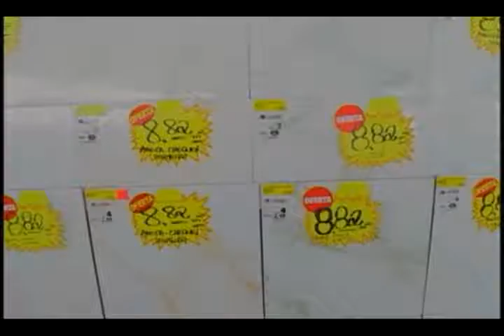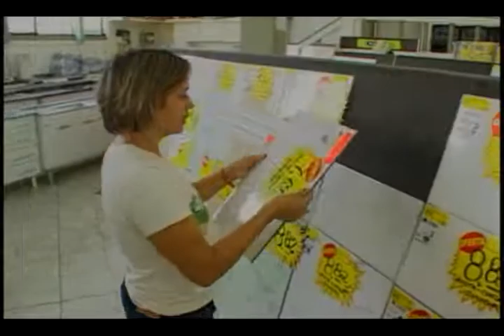RETORNO IPI - 09/09/2009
O FIM DA REDUÇÃO DO IPI ESTÁ PRÓXIMO. PRORROGADO DUAS VEZES PELO GOVERNO FEDERAL, O IMPOSTO SERÁ RETOMADO AOS POUCOS A PARTIR DE OUTUBRO, E TERÁ ALÍQUOTA NORMAL EM JANEIRO DO ANO QUE VEM. ENQUANTO ISSO, OS REVENDEDORES DE AUTOMÓVEIS, ELETRODOMÉSTICOS E MATERIAIS PARA CONSTRUÇÃO INVESTEM EM PROMOÇÕES PARA MANTER OS LUCROS OBTIDOS COM O INCENTIVO.